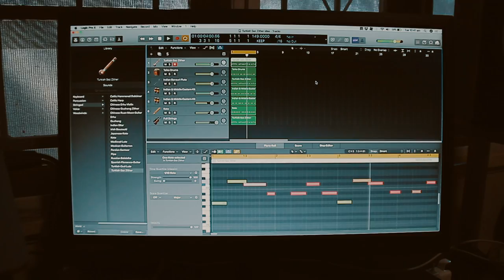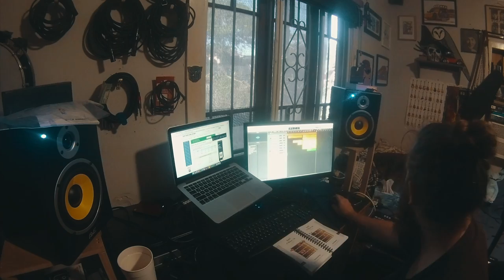Song Writing: The Grand Bazaar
I found this loop while looking through my music hard drive and decided to produce a full song with it.
I called the song "The Grand Bazaar" because I used a instrument called a "Turkish Saz Zither" in this track. The Grand Bazaar market is located in Turkey in Istanbul. So I thought the name fit the groove and sound of the music.